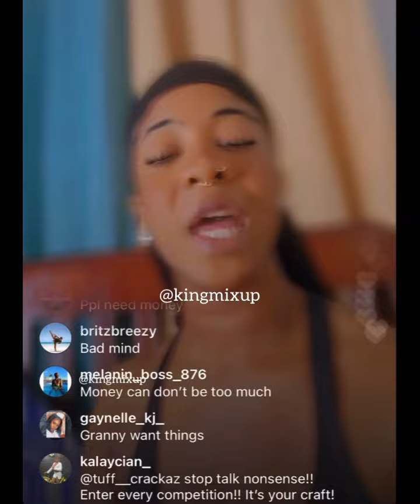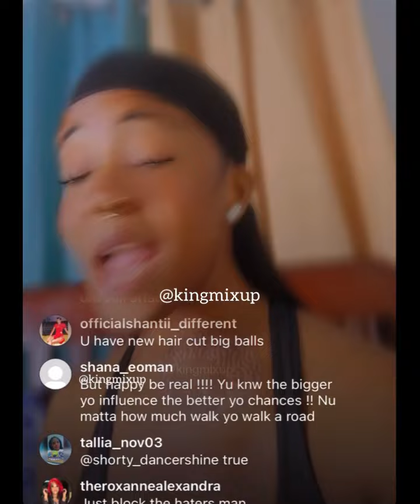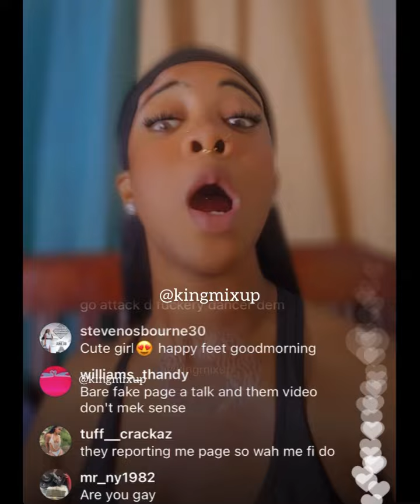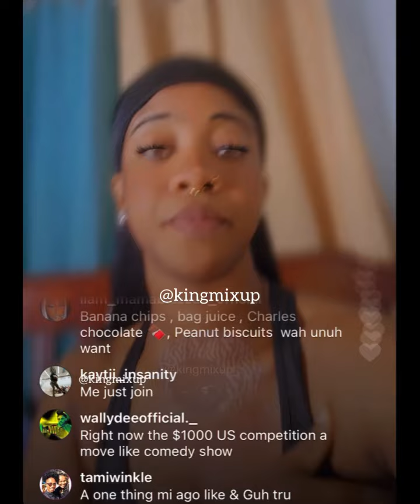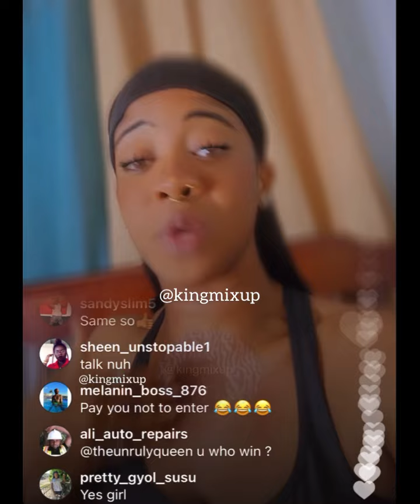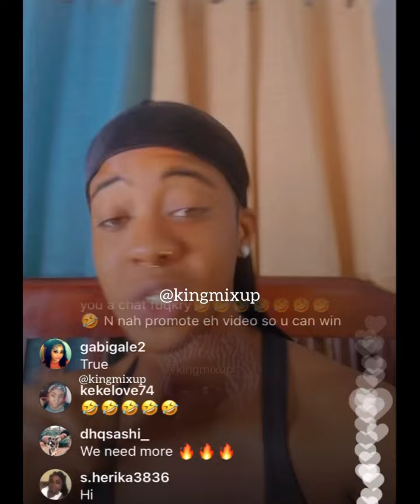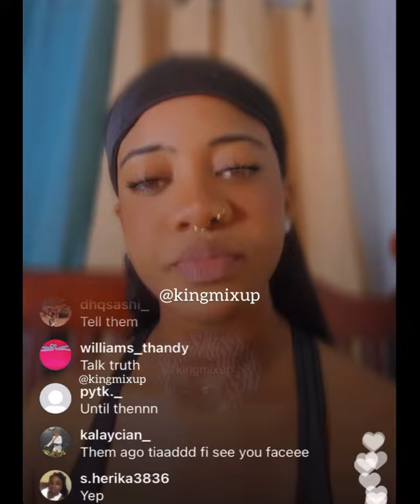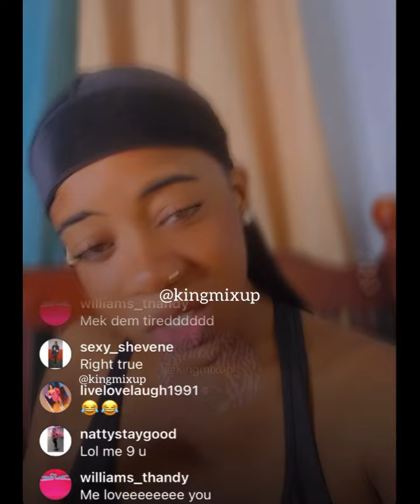Shenseea Dancer Happy Feet Cuss Out Unpopular Girls Who Want Her To Stop Join Dancing Competitions